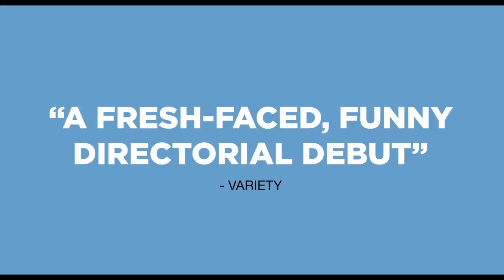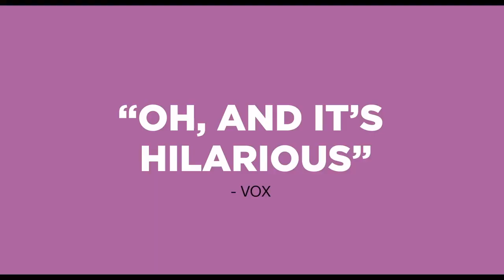Shortcomings (2023) | Trailer | Official New Movie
Cinema barat yang sangat seru ini ceritanya Ben, seorang pembuat film yang sedang berjuang, tinggal di Berkeley, California, bersama pacarnya, Miko, yang bekerja untuk festival film lokal Asia-Amerika. Ketika dia tidak mengelola bioskop arthouse sebagai pekerjaan hariannya, Ben menghabiskan waktunya terobsesi dengan wanita pirang yang tidak ada, menonton DVD Criterion Collection, dan makan di restoran bersama sahabatnya Alice, seorang mahasiswa pascasarjana aneh dengan kebiasaan kencan serial.
Ketika Miko pindah ke New York untuk magang, Ben dibiarkan sendiri, dan mulai mengeksplorasi apa yang menurutnya mungkin dia inginkan.